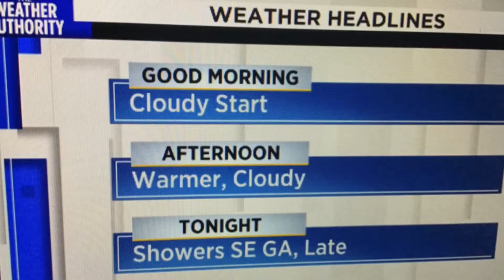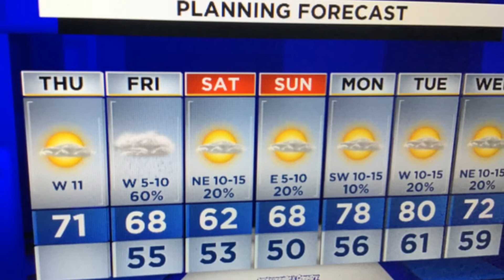Cloudy and warmer before cooler and wetter